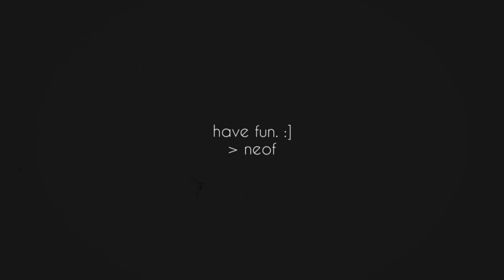169 FREE REPLAYS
hey guys :)

here it is, finnaly. my "so promised" big demopack.
it contains 169 replays which only 30% is used.
there's some standard frags but oh well, have fun :)

have fun,
neof